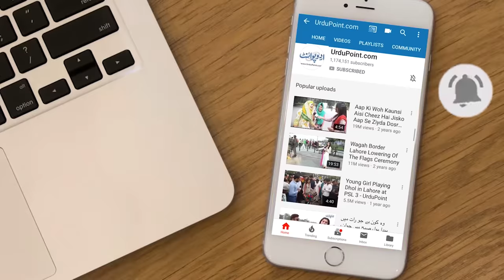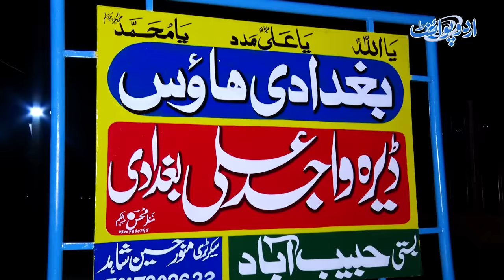Singer Wajid Ali Baghdadi Ka Lifestyle - 3 Shadian Ki, Kya Sachi Muhabbat Mili? Kitna Kamate Hain?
Wajid Ai Baghdadi who is a famous folk of Saraiki belt, his videos got millions of views on social media. UrduPoint anchor Farrukh Shahbaz Warraich has visited his house and gave us a glimpse into his lifestyle. Let us know some secrets behind his melodious singing and personal life. Have a look at the video.